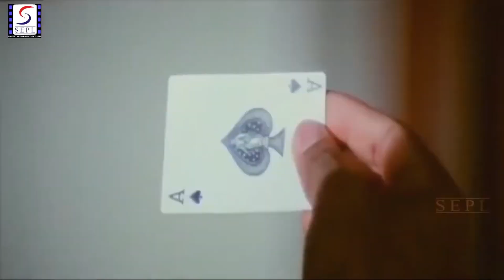NYAYDAATA(1999) || PART-6 || Action/Thriller || DHARMENDAR MOVIE || FULL HD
HELLO FRIENDS:

Me Apne Channel Par Movies Ke
Sound Effects,
Background Music,
Horror Music,
Movies clip,
Aur Bhi Music Se Related Daalta Hu

Agar Aapko Mera Content Accha Lagta He To Mere Channel Ko, Like Comment, Share And Subscribe Jarrur Kare or aap request bhi kr sakte h ki aapko next  video kis topic pe chahiye